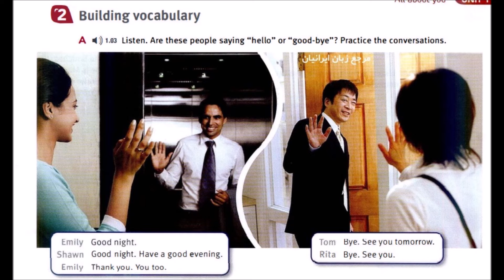TS 01 CD 01 TRACK 03